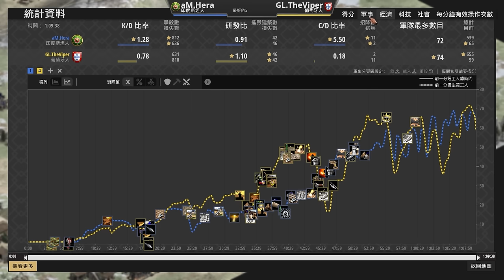【世紀帝國2決定版】黃金文明大戰！Viper居然出肉馬無所畏懼帝王駱駝！？ Viper賽事對決Hera 【中東杯 & Middle East Tournament】｜印度斯坦 vs 葡萄牙